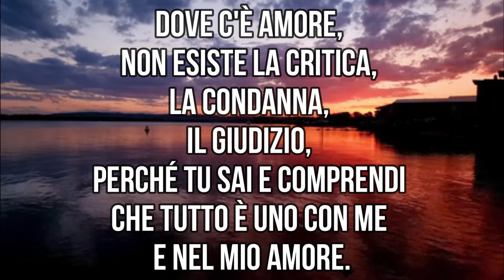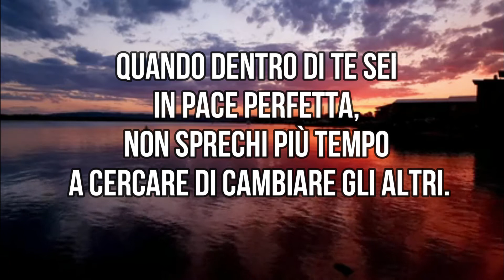Ciò che BISOGNA CERCARE Prima di Tutto nella VITA è...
LA VOCE CHE CI PARLA – 20 GIUGNO 2022.
Cominciare la giornata «col piede giusto» è per tutti noi un bel passo avanti ! Questa meditazione quotidiana è tratta da "Opening doors within" (1986) o "Le porte interiori" (1991) di Eileen Caddy. Ogni meditazione è come un raggio di luce, una nota dal timbro sottile che imprime alla nostra vita una direzione diversa, verso una maggiore armonia. Ascoltare o leggere ogni giorno questa meditazione ci rende più leggeri, più ottimisti, e ci aiuta a rimanere centrati sull'essenziale.

Trova ogni giorno una meditazione su questo canale Youtube, dal 1º Gennaio al 31 Dicembre. Questa rubrica propone messaggi profondi, pratici e irresistibili in uno stile semplice e discreto, che ti saranno utili per la crescita e lo sviluppo spirituale quotidiano. Un successo basato su valori spirituali: amore, pace, gioia, gratitudine, unità.

Progettazione, Montaggio e Realizzazione:
"Servo inutile".